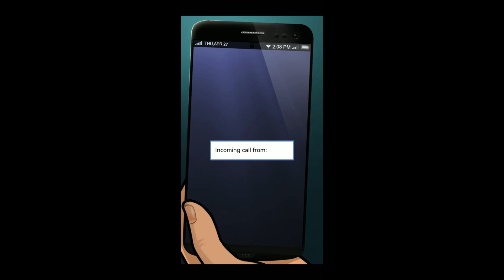Got Your Back | Chapter 14 | Episode Choose Your Story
After an incident on assignment leaves Korina landlocked, she's forced to babysit the son of one of the richest man in England. Will this mission make her or break her?

CC | 2 LI's | Male and Female Love Interest

Credit: Lolly
Author’s IG: @lolly.author